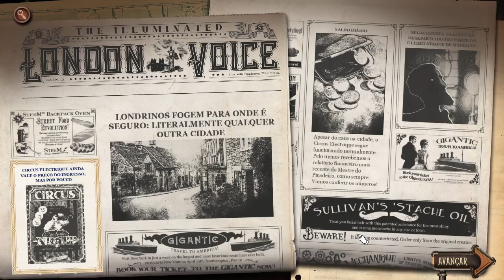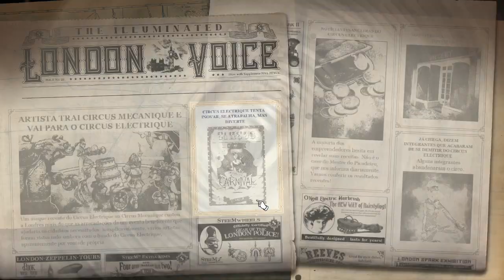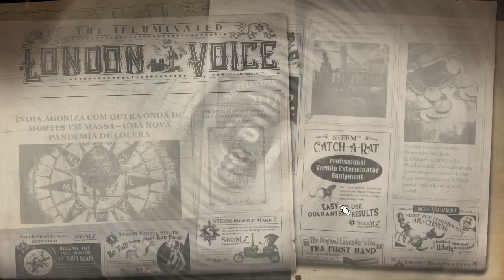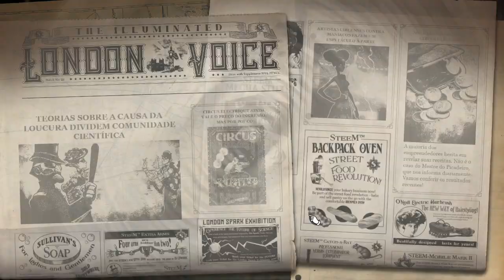Circus Electrique : As Acrobatas !!! - Gameplay PT-BR #14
Pagina Facebook: Ze-Mezenga-Gaming